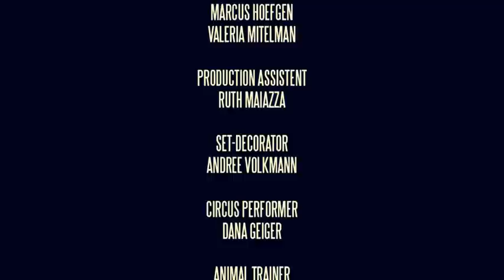LOUISE GOLD & THE QUARZ ORCHESTRA "HUSH HUSH SWEET BABY"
Official Music Video LOUISE GOLD & THE QUARZ ORCHESTRA.
Directed by Sabine Steyer.  Music: Louise Gold & die Herren Quarz

Recorded @ LRS Studio, Berlin.
Louise Gold: Vocals
Hans Quarz: Trombone
Florian Segelke: Guitar
Andrea Marcelli: Drums
Til Ritter: Piano
Heiko Grumpelt: Bass